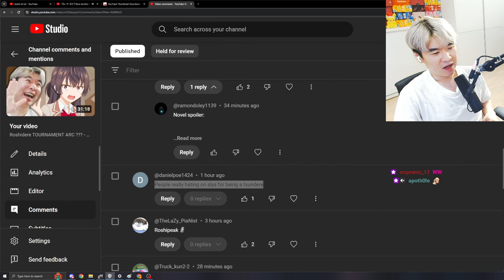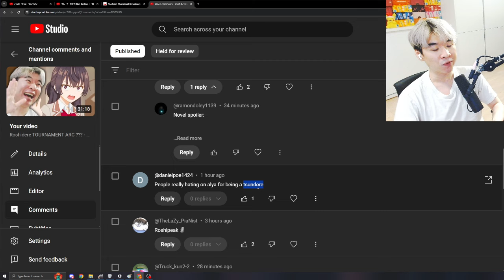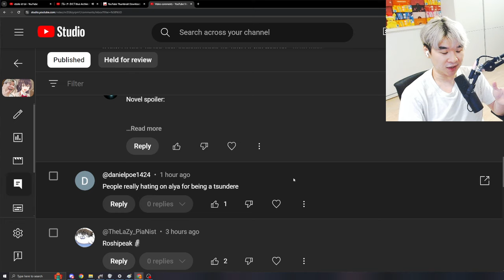[DRAMA] CALLED OUT for "HATING" Alya